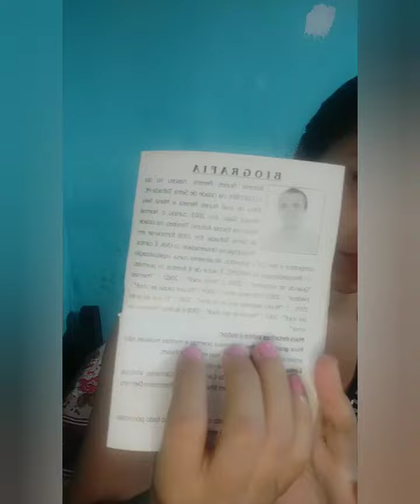POESIAS !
Olá meus amores tudo bem com vocês espero que sim ... espero que gostem do vídeo...